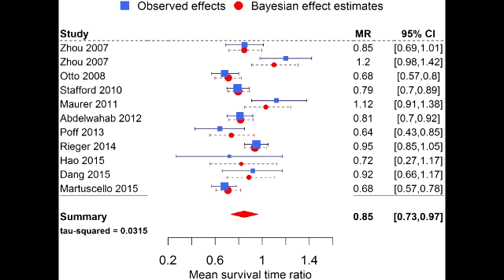The Ketogenic Diet Meta-Analysis - Episode 2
I discuss the recent massive meta-analysis examining all of the available studies assessing the effect of the ketogenic diet in animals.